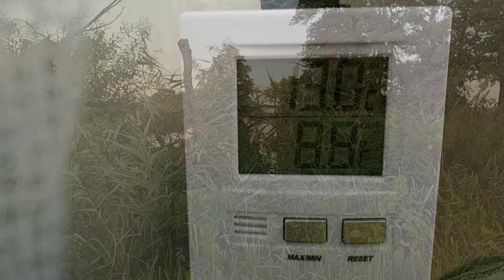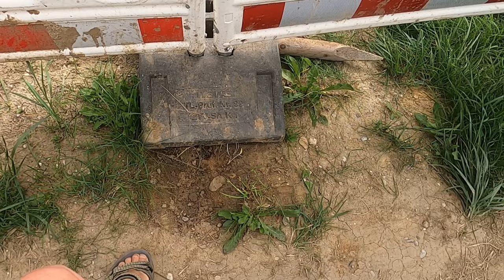Mit Fahrradwohnwagen, 2 Tage ins Vilstal. Überraschungsbesuch! "Da Suma is aussi".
Spätsommer im September. "Da Summa is aussi, i muas obi ins Tal".
Ein Wochenende im schönen Vilstal.